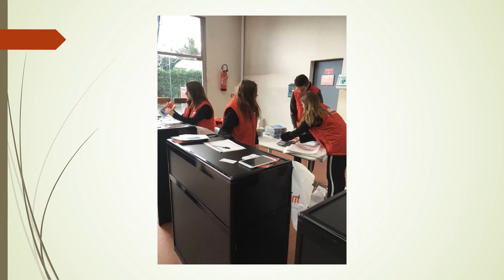Projet Bac Pro GA : Mission Accueil sur Salon de l'Etudiant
Les élèves de Bac Pro Gestion Administration participent à l'accueil des visiteurs du Salon de l'Etudiant de Poitiers